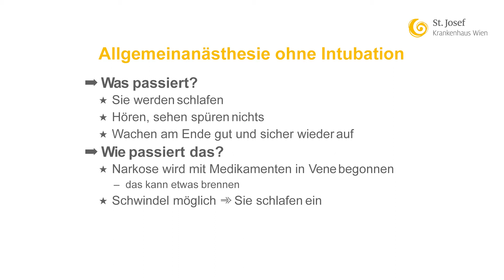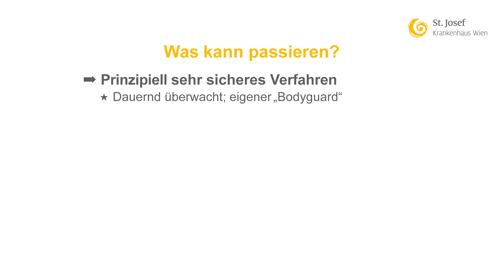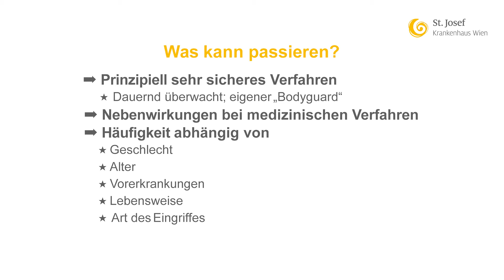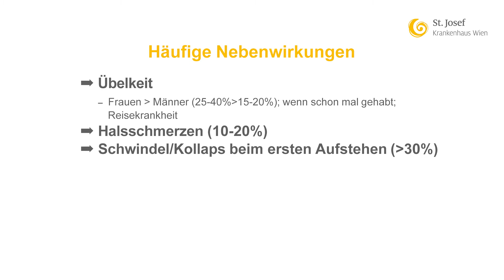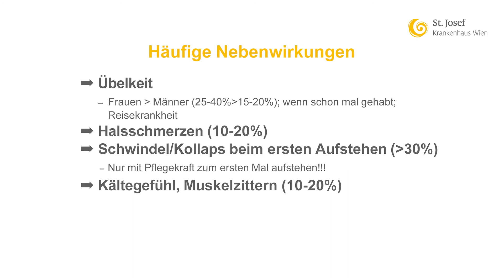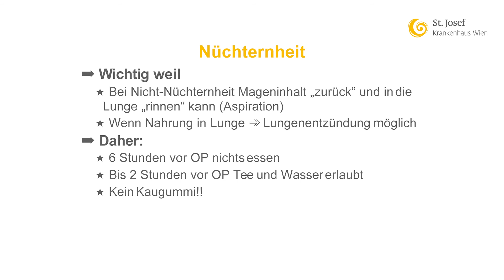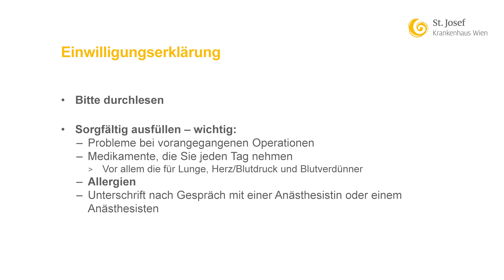Narkose mit Larynxmaske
In diesem Video erhalten Sie alle wichtigen Informationen zu einer Narkose mit Larynxmaske.